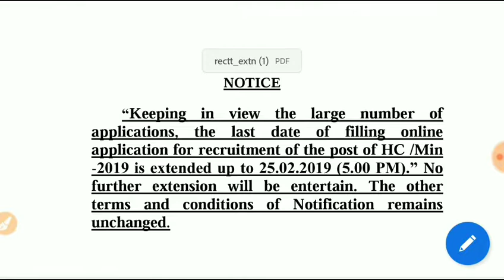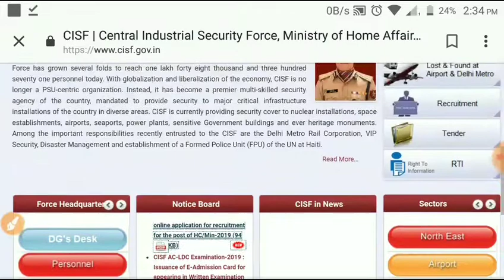CISF HEAD CONSTABLE MINISTERIAL|2019|Last date extended|jldi kre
Last date extended.jldi apply kre